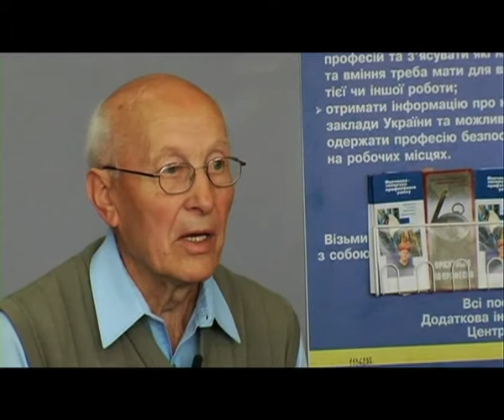Grischka (Трейлер к дипломному фильму)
В фильме "Гришка" рассказывается о бывшем немецком военнопленном Рихарде Шультце, который в 15-летнем возрасте был угнан в плен Красной Армией на территорию Донбасса, где пробыл 2,5 года. В фильме 77-ти летний Рихард возращается в места своей юности, о которых у него остались светлые воспоминания.